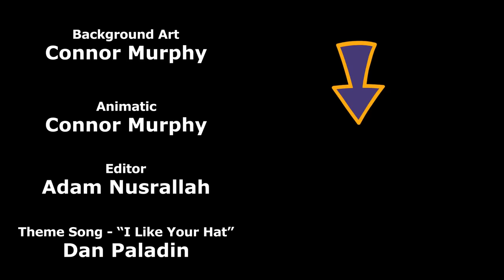The Truth About Kidney Stones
Sometimes, a kidney stone is worth the pain!